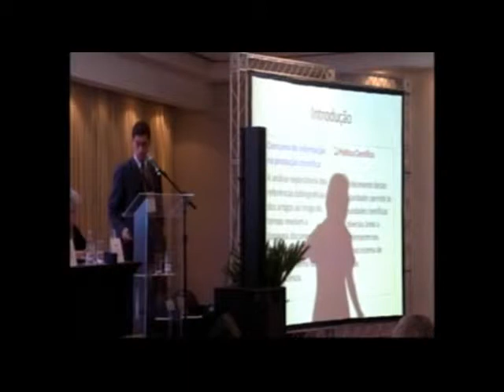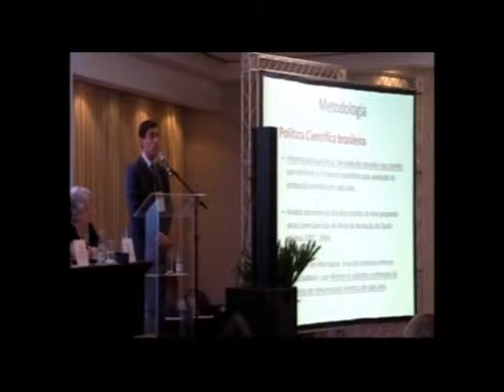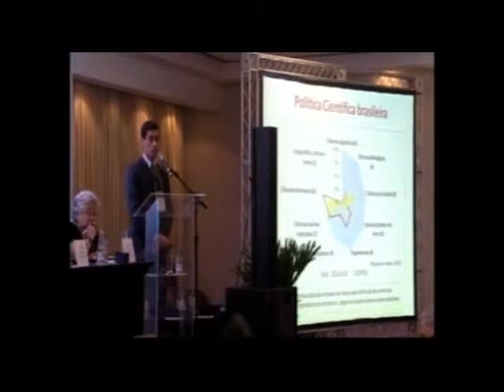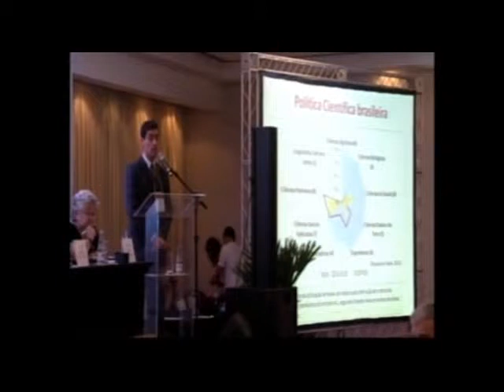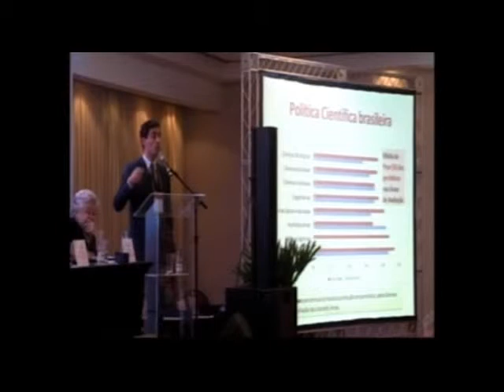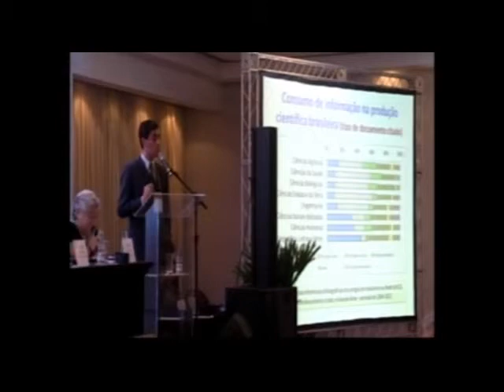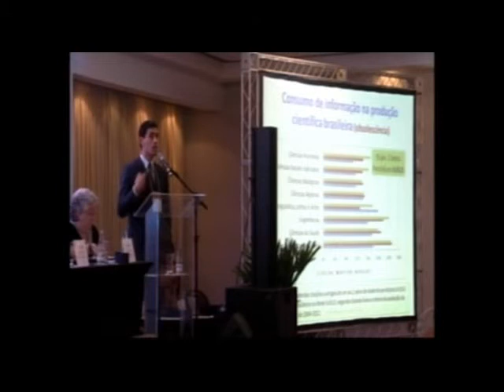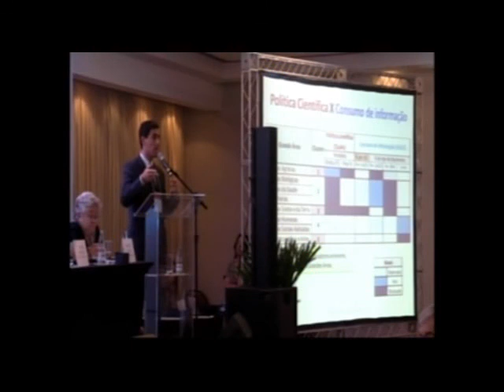SciELO 15 Anos - Consumo de informação e critérios de avaliação, por Rogério Mugnaini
Rogério Mugnaini

A análise exploratória das referências bibliográficas dos artigos ao longo do tempo permitem uma estimativa do consumo de informação das diversas áreas da ciência, revelando a tipologia documental mais prevalente a cada área, assim como sua obsolescência.

O conhecimento destes aspectos, e a observação de tais peculiaridades, desafiam as comunidades científicas das diversas áreas a incrementarem seu complexo sistema de avaliação, o que se concretiza pela definição de critérios específicos.

A análise do consumo de informação em periódicos científicos brasileiros indexados na SciELO e dos documentos de área do Qualis Periódicos permite a observação deste cenário para aprimoramento da Política Científica brasileira.